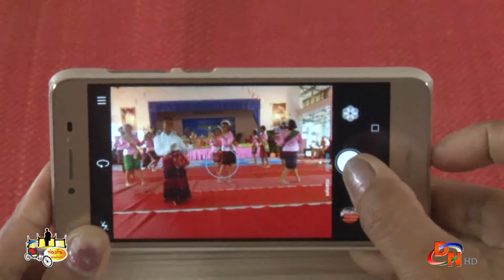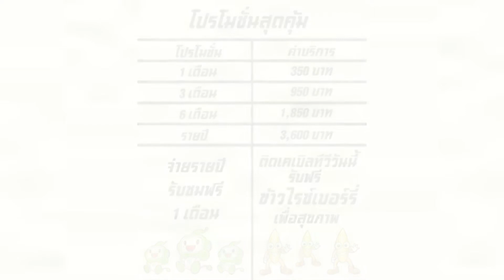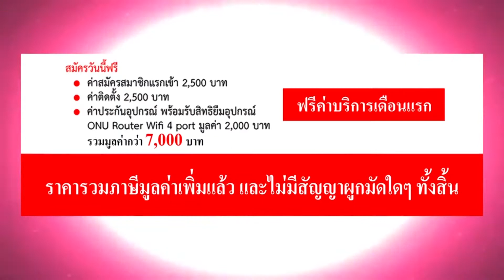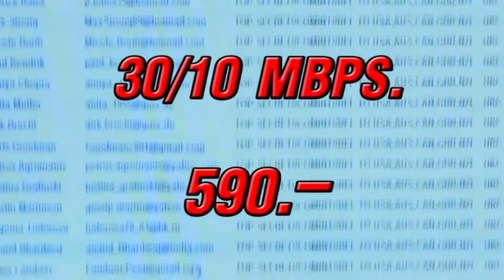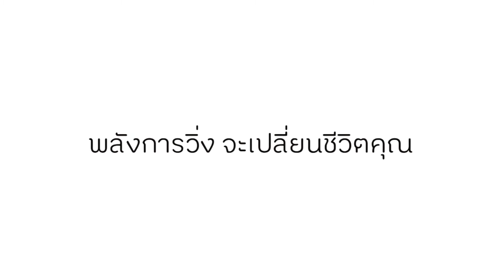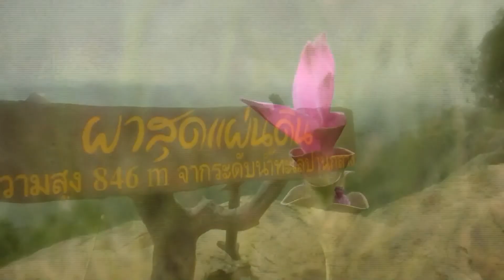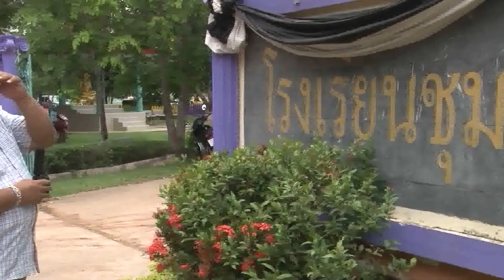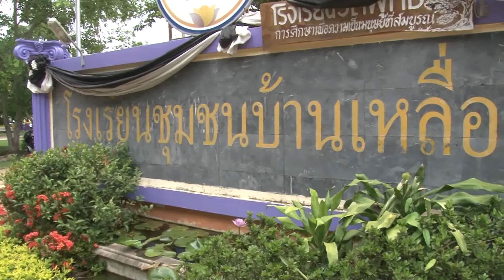ท่องถิ่นแผ่ยดินย่า ตอน สโมสร lion บริจาคเงินสร้างอาคาร 08-07-60